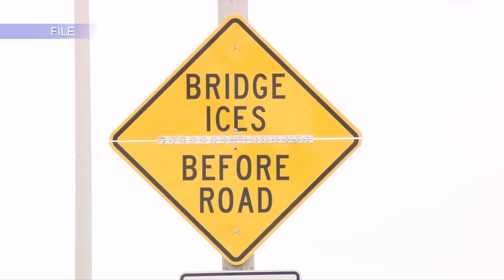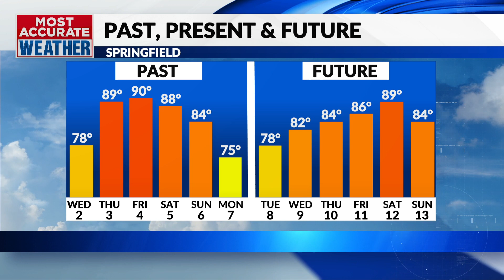MoDOT is preparing for winter weather season on Thursday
While we are weeks away from seeing any snow falling from the sky, the Missouri Department of Transportation wants to prepare early. On Thursday, October 10, MoDOT will hold its annual winter operations drill.